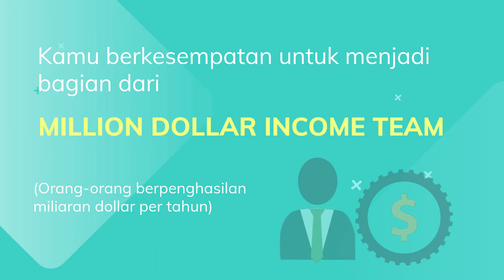Bisnis Jaman Now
A calling for you

Kamu berkesempatan untuk menjadi bagian dari : Million Dollar Income Team

Sebuah bisnis yang bergerak di bidang Financial Security, yaitu menciptakan keamanan financial bagi keluarga tercinta

Marketnya Besar
Produknya Uang
Profitnya Besar 105%
Franchise System
No Stock

Kami mencari orang-orang
BERJIWA PEBISNIS
Untuk Membangun Kerajaan Bisnis

Syarat-Syarat:
Mental Pebisnis
Punya Impian yang Besar
Selalu Positif
Sikap Mau Belajar
Siap Bekerja Keras dan Bekerja Cerdas
Senang Berbagi

dan tentu saja … Fokus Membangun Aset

Dapatkan Reward yang LUAR BIASA
Income minimal 20 Juta/bulan
Trip GRATIS ke Luar Negeri
iPad GRATIS
Sumber Income yang Dapat Diwariskan

BONUS : FREE DIGITAL MARKETING TOOLS

Don’t miss the opportunity :
HUBUNGI SEKARANG